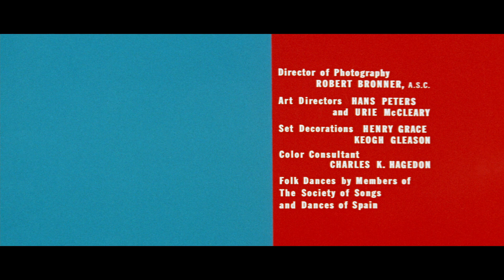Open HD | It Started with a Kiss | Warner Archive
It Started with a Kiss (1959)

A funny thing happens to newlywed Nick Arden on his way to the honeymoon suite. He meets his wife. No, not his bride. He meets the wife who was lost at sea seven years ago and presumed dead. All aboard for a spinning marriage-go-round! Cary Grant, the screen's ideal combination of romantic hunk and comedy buffoon, plays flabbergasted Nick. Radiant Irene Dunne, Grant's The Awful Truth and Penny Serenade costar, plays the returned wife who cagily sets out to reclaim her former life. And Randolph Scott and Gail Patrick add to the marital mix-up as Nick goes from having one wife to two to none to one. The right one. What romantic comedy has joined together, let no one put asunder. Of all the giddy screwball comedies ever made, this remains an enduring favorite.

Directed By George Marshall
Starring Glenn Ford, Debbie Reynolds, Eva Gabor